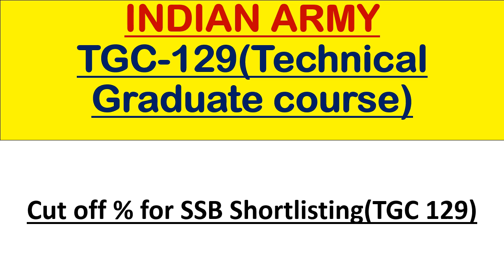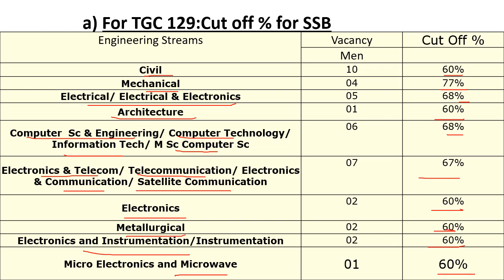TGC 129 CUT OFF % OUT | JULY 2019 COURSE | INDIAN ARMY | SSB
TGC 129 CUT OFF % OUT for JULY 2019 COURSE.Please check your email if you are shortlisted they will send you a mail regarding shorlisting.

Go to login section after checking your mail and then log into your account and click on the date selection link on the left side and Select the desired date for SSB interview .

SSB interview

tgc 129 ssb interview

Thanks